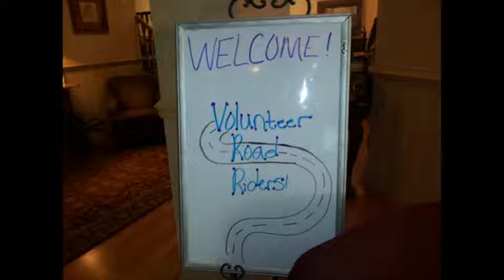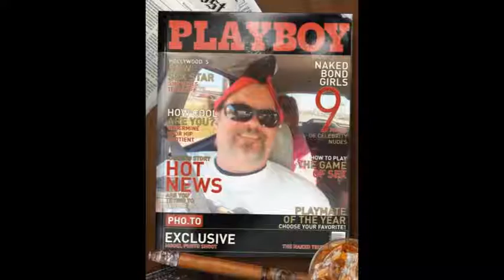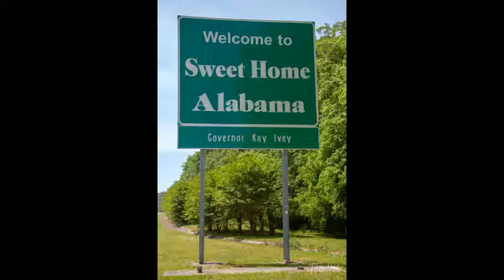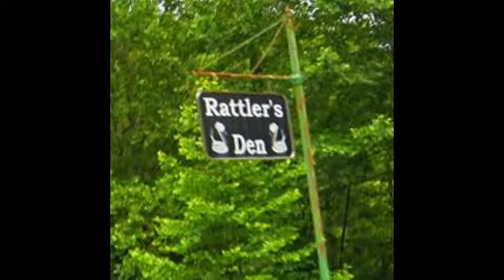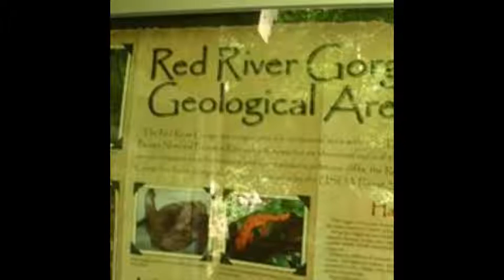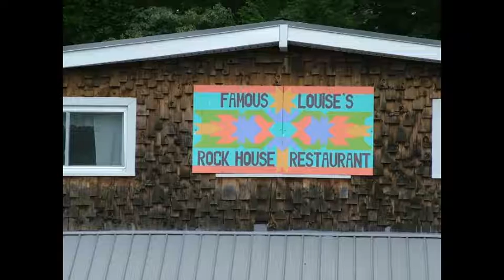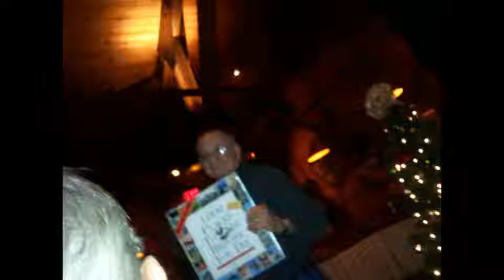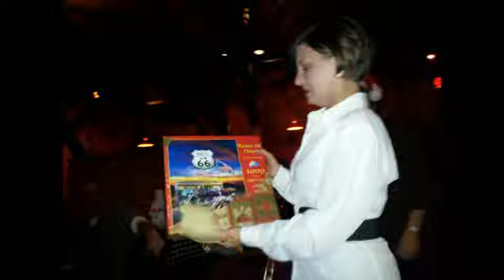VRR Reunion Video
Wishing my VRR family a Very Merry Christmas. Here's a little video of all our good times. 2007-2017 it's time to start making new memories in 2020!! Reunion is in the works so stay tune!